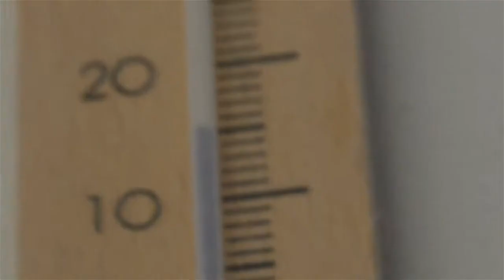Daniel lutolf breeder of English budgies - Budgie bird breeding tips and tricks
I’m excited to share with you today’s video on breeding parrots! As a third-generation breeder with extensive experience in exhibitions and raising birds, I’m confident that this video will provide you with valuable insights. where I share more tips and tricks on raising birds.

These charming birds are the most popular pet birds in the world, but they are also one of the most neglected. They are often impulse-bought due to their low cost, which can lead to poor living conditions and neglect. Budgies are highly intelligent and sensitive beings, and it’s important to treat them with the care and respect they deserve. Join me as we explore the fascinating world of parrot breeding!